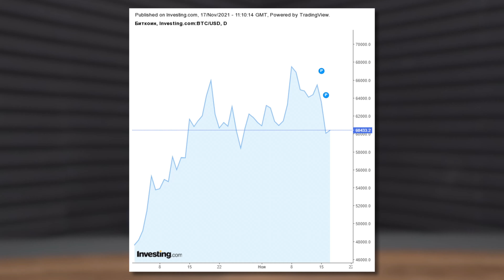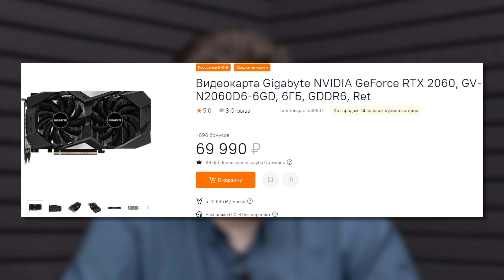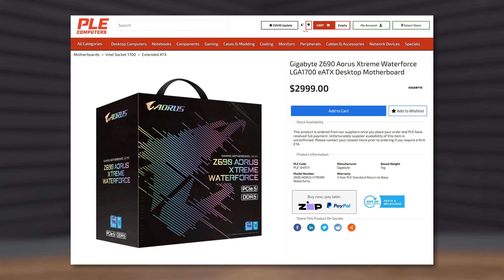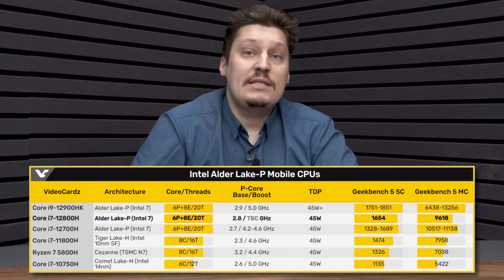Новости IT: Падение Bitcoin, Raptoreum, RTX 2060 12GB, DLSS 2.3, Intel Alder Lake Core i7 12800H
Новости криптовалют: Raptoreum оказалась невыгодной, а заработки на Ryzen 5950Х низкими, но это не помешало создать дефицит процессоров от AMD на рынке (на рынке РБ, их просто нету). Биткоин, Эфириум и другие криптовалюты немного обвалились в связи с выходом в США закона о контроле майнеров. Также на 20% выросли цены на кремниевые пластины, что повлечет за собой дальнейшее удорожание чипов. На фоне всего этого глава NVIDIA Дженсен Хуанг в рамках презентации Yahoo Finance заявил, что дефицит видеокарт продлится до конца 2022 года. Также Nvidia уже 7 декабря запустят в продажу RTX 2060 12GB. Правда, лучшее время для запуска видеокарты? Интересно, в какую же стоимость они будут обычным смертным на фоне последних новостей? Чтобы подчеркнуть достижения новой версии DLSS 2.3, Брайан Катандзаро (вице-президент по прикладным исследованиям глубокого обучения NVIDIA) объясняет, как эта технология соотносится с существующими технологиями пространственного масштабирования, такими как AMD FSR. Он подчеркивает, что DLSS разрабатывалась годами и за 3 года она добилась хороших результатов. Результаты тестов Geekbench  Intel Core i7-12800H “Alder Lake-P” показывают, что он мощнее Ryzen 7 5800H на 25% в однопоточном режиме. Но опять же, насколько правдивы эти тесты покажет только время, а когда к нам доберутся ноутбуки на этих процессорах, мы обязательно сравним!

Тайм-коды:
00:00 Вступление
01:02 Новости Криптовалют: Raptoreum увел с рынка процессоры AMD
02:41 Курсы криптовалют начали падать из-за нового закона в США
03:24 Подорожание кремниевых пластин приведет к подорожанию всей техники!
04:28 Глава Nvidia уверяет, что цены на GPU не упадут до 2023 года
05:19 Geforce RTX 2060 12GB запустят в продажу 7 декабря
05:50 Анонс DLSS 2.3 от Nvidia. Производительнее, чем FSR?
07:40 Процессоры Intel Alder Lake i7-12800H быстрее, чем Ryzen 7 5800H на 25%
10:40 Заключение

ООО «АллТеч»
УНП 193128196